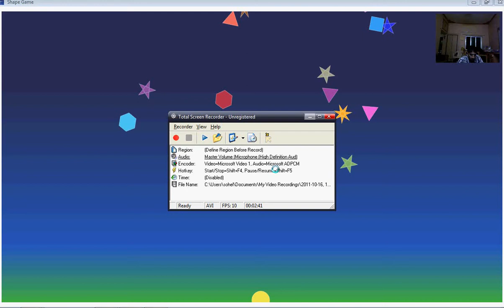Microsoft Kinect Sdk : Shape Game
Here is the simple demo video of playing Shape Game of Kinect sdk.